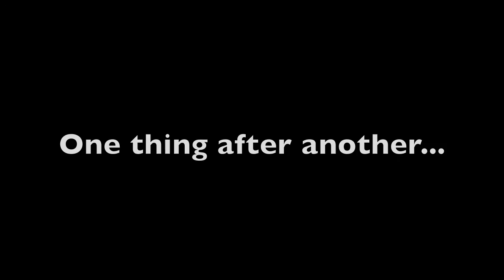Grrr Sh*t happens - Daily Vlog #006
Scott C. Campbell, the * Inspirational Marketing Guy *, author, consultant to businesses inspiring them to implement effective marketing strategies through giving, influencing and engaging with your ideal clients.